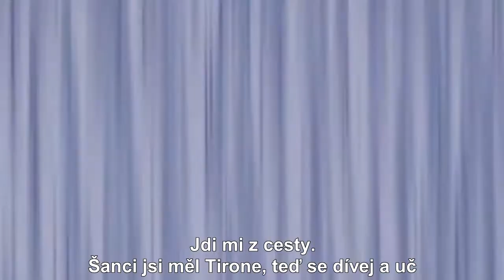Angel's friends season 2 episode 50 CZ tit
poslední dobou se mě na to ptá dost lidí-Tak jestli si se mnou chcete promluvit, tak můžete na chatu
ODKAZ: